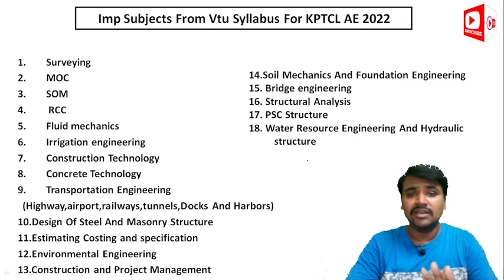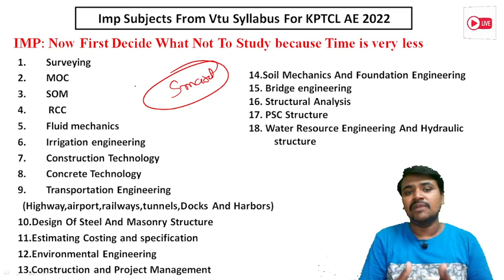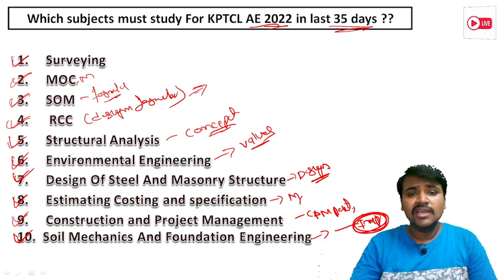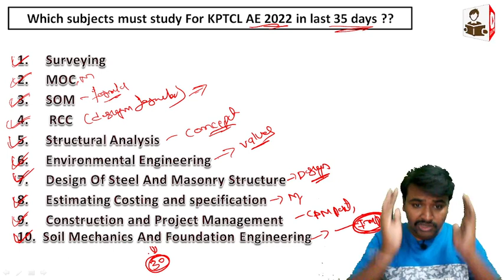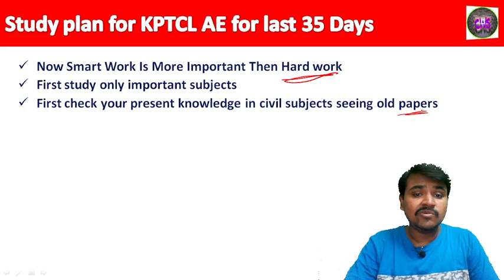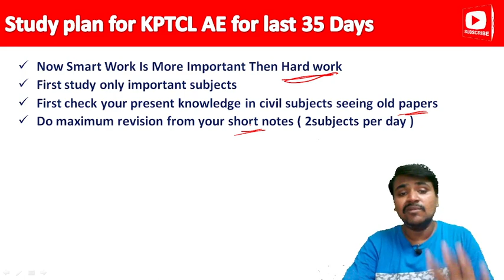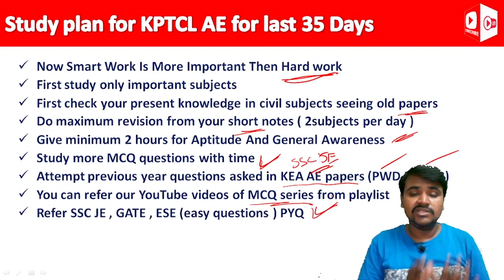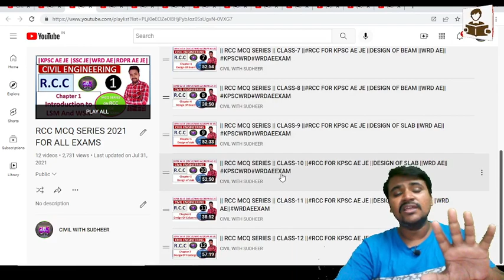|| HOW TO PREPARE FOR KPTCL AE EXAM 2022 IN LAST 35 DAYS ?? ||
About this video:
My dear students/friends in this video I have explained about HOW TO PREPARE FOR KPTCL AE EXAM 2022 IN LAST 35 DAYS

Best Text Books For All Civil Engineering AE/JE Exams In 2022 :

1. Engineering material By Rangwala

2. Building material By S K duggal

3. Building Construction By B C Punmia And Ashok Jain

4. Surveying By Punmia (Volume 1 )

5. Surveying By Punmia (Volume 2)

6. Surveying BY H.S vishwanath

7. SOM By H.S vishwanath

8. Fluid mechanics By R.K Bansal

9. Structural Analysis By bhavikatti

10. Concrete Technology BY A.M Naville

11. RCC BY S Unnikrishna pillai & devdas menon :

12. Transportation Engineering (Highway engineering)By khanna and justo

13. Bridge Engineering by S.C Rangwala

14. Design Of Steel And Masonry Structure By S.K duggal :

15. Water supply engineering (vol 1) By Santosh Kumar Garg and Sewage disposal & air pollution (vol 2) By Santosh Kumar Garg

16. Estimating Costing By B.N.Dutta

17. Construction Planning Management By P.S Gahlot & B M Dhir

1. CIVIL ENGINEERING ESE Topic wise Objective Solved Paper 1 BY IES MASTER

2. CIVIL ENGINEERING ESE Topic wise Objective Solved Paper 2 BY IES MASTER

3. IES Master SSC JE Best book for all AE JE  exam:

4. 36 Years GATE Civil Engineering Topic-wise Solved Paper (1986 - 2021) with Detailed Solutions:

5. GATE 2022 Civil Engineering - 31 Years Topic Wise Previous Solved Papers

6. Civil Handbook

7. Civil engineering Conventional & objective By R.S   Khurmi :

8.Civil Engineering MCQ By S S Gupta &  SP Gupta :